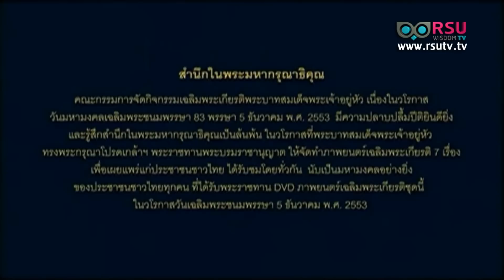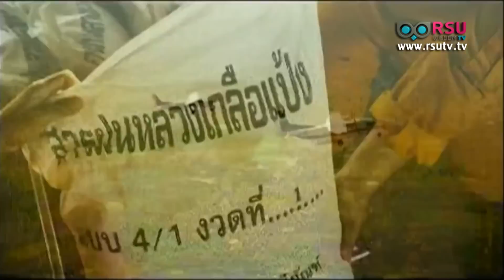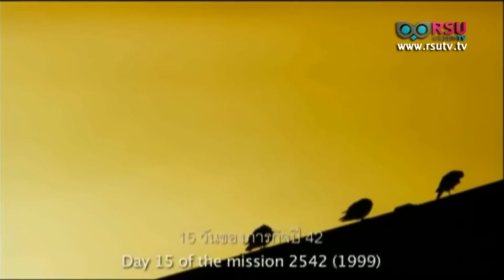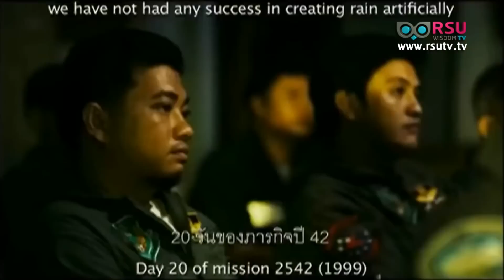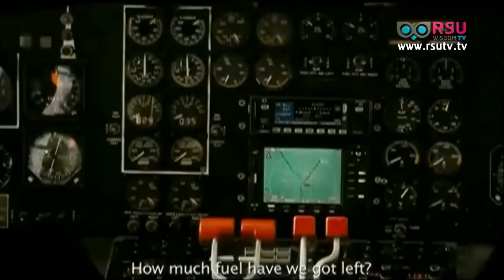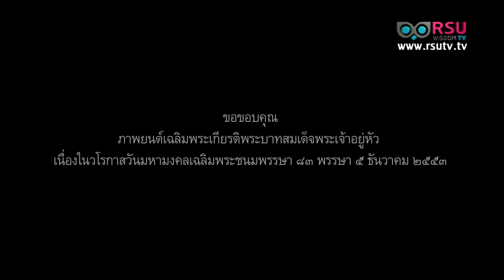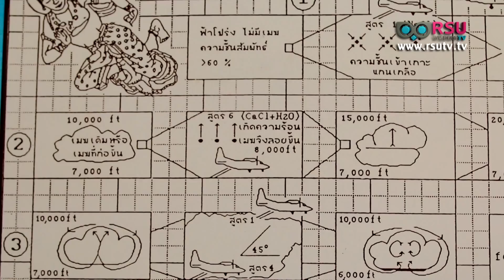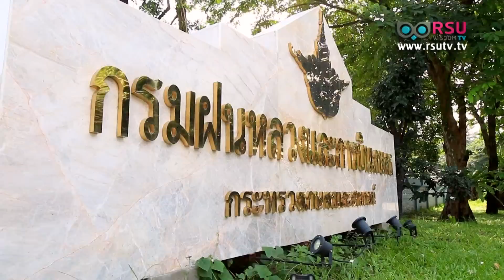ปิดทองแผ่นดิน : " โครงการฝนหลวง " โครงการที่เกิดขึ้นจากพระราชดำริส่วนพระองค์ ตอน 1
สถานีโทรทัศน์ อาร์เอสยู วิสดอม ทีวี (RSU WisdomTV) ทีวีแห่งมหาวิทยาลัยรังสิต,

*รายการ ปิดทองแผ่นดิน : " โครงการฝนหลวง " โครงการที่เกิดขึ้นจากพระราชดำริส่วนพระองค์ ตอน 1

โครงการฝนหลวง เกิดขึ้นจากพระราชดำริส่วนพระองค์ ในพระบาทสมเด็จพระเจ้าอยู่หัว ในปี พ.ศ.๒๔๙๕ เมื่อคราวเสด็จพระราชดำเนินเยี่ยมพสกนิกรในภาคตะวันออกเฉียงเหนือ ได้ทรงรับทราบถึงความเดือดร้อน ทุกข์ยากของราษฎร และเกษตรกรที่ขาด แคลนน้ำ อุปโภค บริโภค และการเกษตร จึงได้มีพระมหากรุณาธิคุณ พระราชทาน โครงการพระราชดำริ "ฝนหลวง" ให้กับ ม.ร.ว.เทพฤทธิ์ เทวกุล ไปดำเนินการ ซึ่งต่อมา ได้เกิดเป็นโครงการค้นคว้าทดลอง ปฏิบัติการฝนเทียมหรือฝนหลวงขึ้น ในสังกัด สำนักงานปลัดกระทรวงเกษตรและสหกรณ์ เมื่อปี ๒๕๑๒ ด้วยความสำเร็จของ โครงการ จึงได้ตราพระราชกฤษฎีกา ก่อตั้งสำนักงานปฏิบัติการฝนหลวง ขึ้นในปี พ.ศ.๒๕๑๘ ในสังกัดกระทรวงเกษตรและสหกรณ์ เพื่อเป็นหน่วยงานรองรับโครงการ พระราชดำริ "ฝนหลวง" ต่อไป

ออกอากาศเมื่อ วันอาทิตย์ ที่ 16 พฤศจิกายน พ.ศ. 2557 เวลา 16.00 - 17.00 น.

*ผู้ดำเนินรายการ: วราภรณ์ แสนสุข